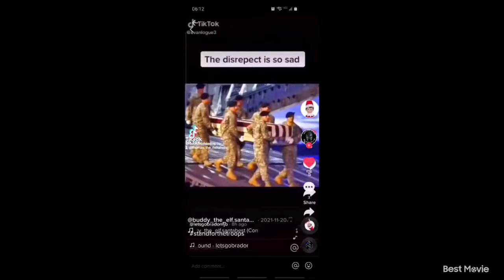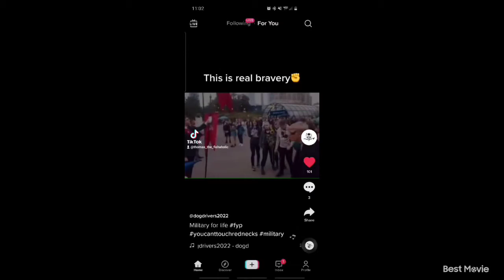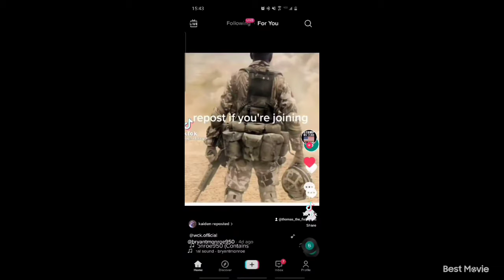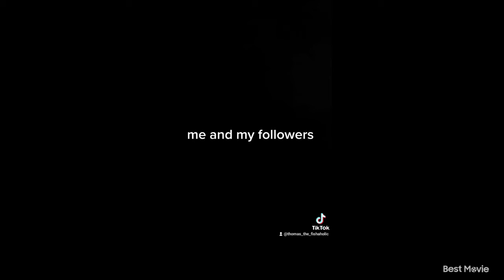my tik tok compilation | part 2